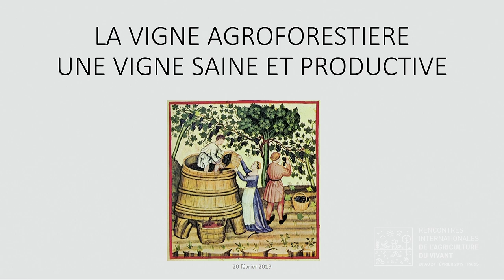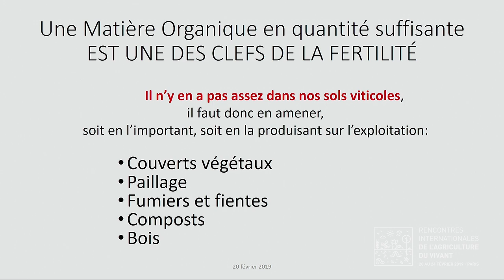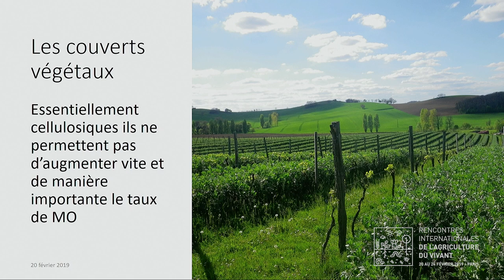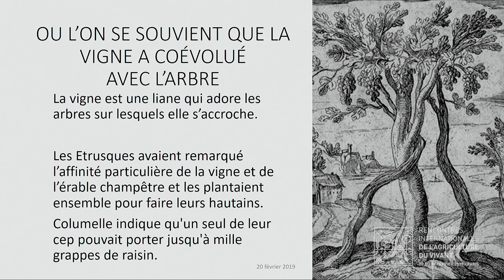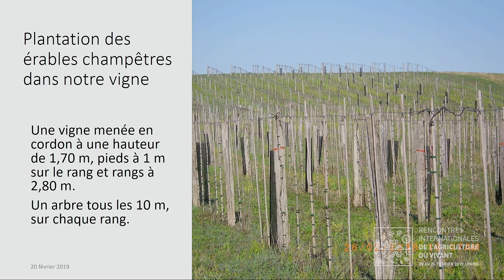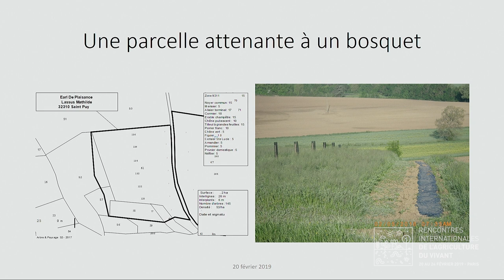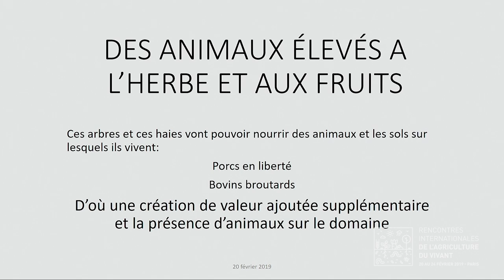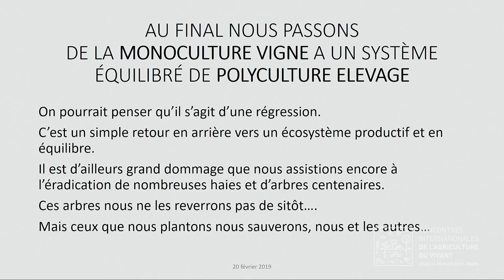Noël Lassus - La vigne agro-forestière